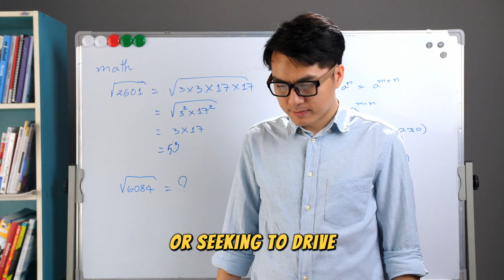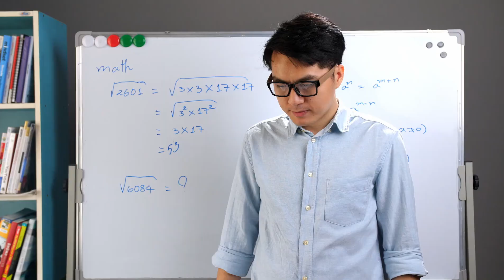I tell you 6 types of men in the social hierarchy system: to learn where to stand?